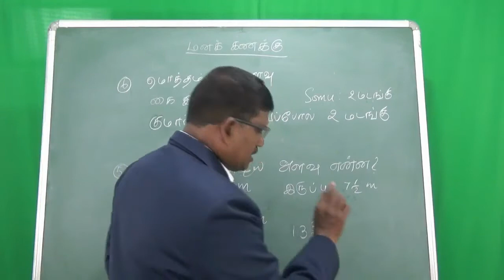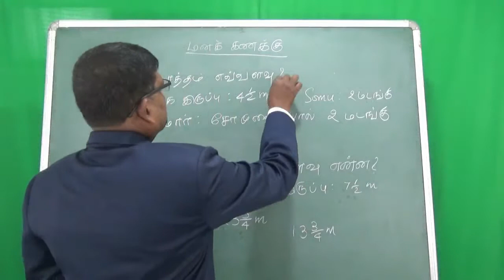#6 மொத்தம் எவ்வளவு? || மனக் கணக்கு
மொத்தம் எவ்வளவு?  || மனக் கணக்கு